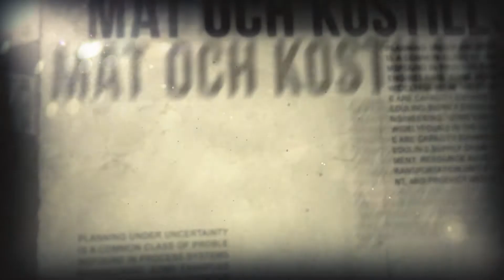Vägen till SM 2013, den stora finalen (del 1)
Vägen till SM 2013

Den stora finalen
Vi hänger med Mauricio i SM i Bodybuilding.